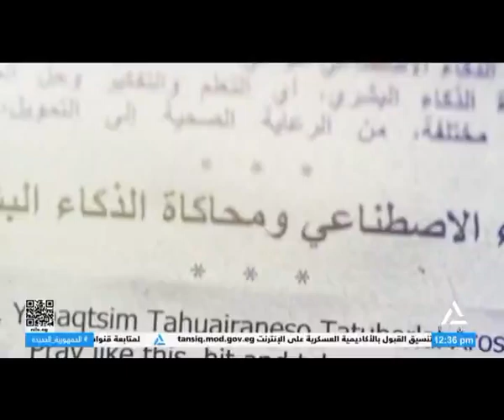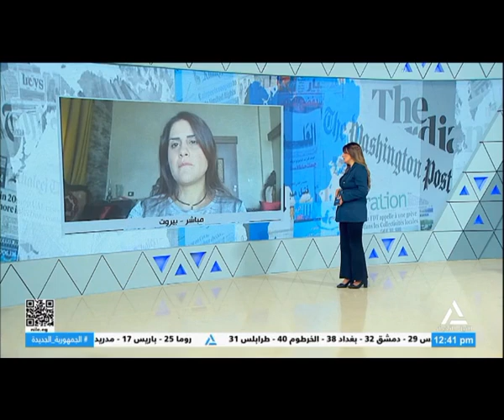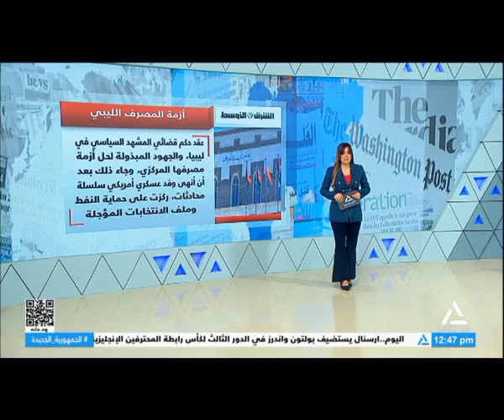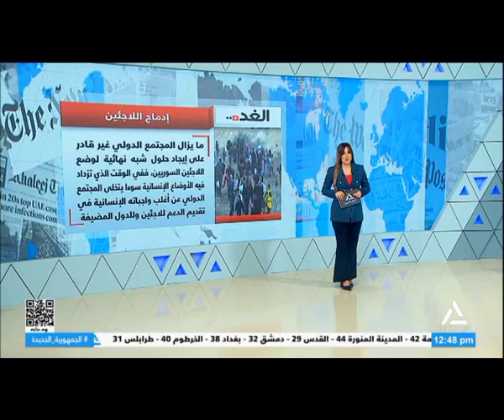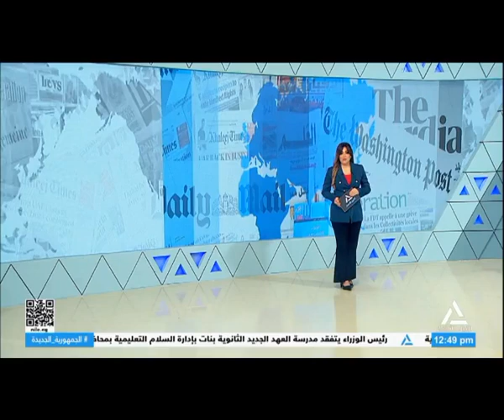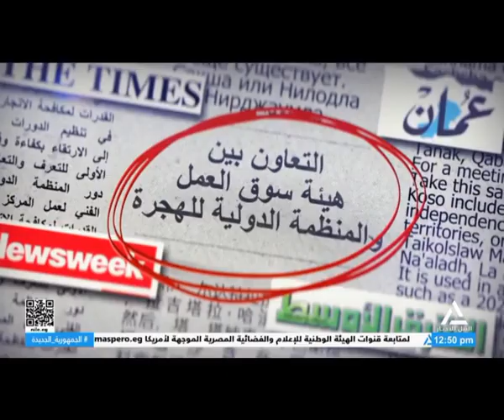أقوال الصحف 25-9-2024-عرض لأهم مانشتات الصحف العربية والعالمية